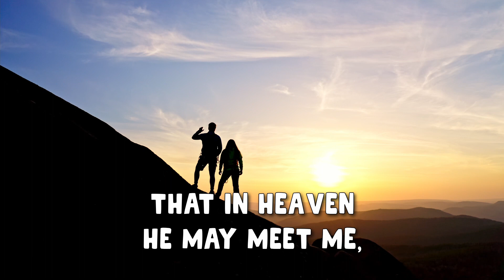I Would Be Like Jesus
New music videos every Sabbath at 8am EST!